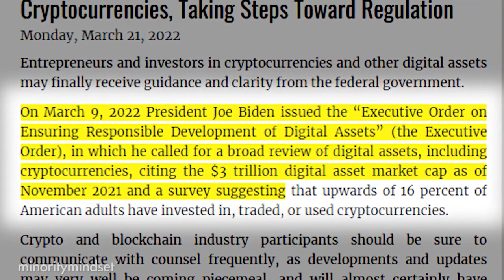The SECRETS of Bitcoin - Kevin O'Leary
1) 🏠  Fundrise - Invest in real estate with as little as $1,000! See the historical returns here:

2) 💰 M1 Finance - Pick a few ETFs and stocks, then let M1 Finance invest your money automatically:

3) 💸 Robinhood - Open up a free account and start buying stocks.

➤ Life Insurance
4) 🛡 Policygenius - Make sure your family is protected with life insurance:

➤ Cryptocurrency
5) 💰 BlockFi - Buy crypto & earn interest on the crypto you own:

➤ Gold
6) 🔑 Vaulted - Buy physical gold, and set up reoccuring purchases: